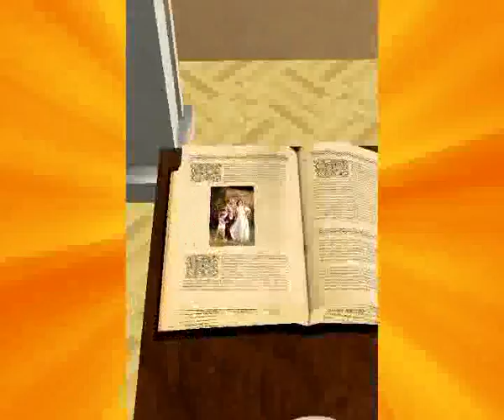luis adolfo 1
mi cumple 6